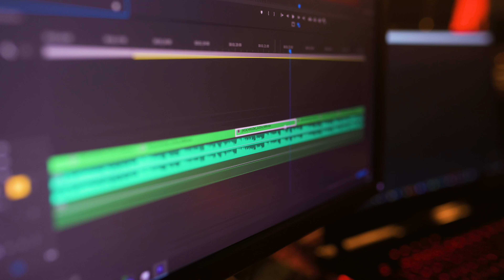סטטיק ובן אל תבורי - קקטוס | מאחורי הקלעים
Video Produced by - ROMS

מפיקה ראשית - גלית בורנצוויג
תיאום הפקה והפקה בפועל - ספיר כהן
ניהול קאסט - נויה מור דימנד
צלם - מישה קמינסקי
עוזרת במאי - עידית יבנין
קריאטיב: מיקי תורג'מן
פוקוס פולר - ארמן סרקיסוב
עוזר צלם שני - דניאל אוזן
תאורן ראשי - ליאור פרי
ע.תאורה - נדב דסברג, אהרן (אהרל'ה) טרייטל
מפעיל קונסולה - ליאור הופמן
גריפ - גולן קביאט
ע. גריפ - ניר הררי, רונן יהלומי
אולפן וציוד צילום - ברודקאסט מדיה | Broadcast media
ארט דיירקטור - מיכאל ששון
ע ארט הקמה - אייל גפני
ע. ארט - ינון חזן, נריה בן ארי
קונסטרקשן - סט אפ תפאורות ותערוכות
סאונדמן - מאיר אלפסי

מפיקת פוסט - נויה מור דימנד
עריכה: רומן בוצ'אצקי ויובל גור
צביעה - יובל גור
תלת ופוסט - יובל גור וטל חיים
צילום וידאו מאחורי הקלעים: הדר כהן
עריכת מאחורי הקלעים: אור חורי

פאשן דיירקטור והלבשה סטטיק - איתי בצלאלי
הלבשה בן אל - מעוז דהן
סטיילינג קאסט - קים אליהו
ע. סטיילינג - ליאת צברי, שני לסרי, שני חזן
איפור - קארין דקל
ע איפור - עדן מוטהדה
שיער - כרמית רזניק
ע.שיער - ניב בוגוסלבסקי
שיער סטטיק ובן אל - רון מרציאנו
תספורת בן-אל - אושי כהן
איפור אנה זק - אל עדידה
שיער אנה זק - רן קריסי
כוריאוגרפיה - שי מזרחי
פלייבק - אור חורי
ע.הפקה - יוגב חג'בי, ניר טבק וטום כהן
צילום סטילס - תום סיימון
רקדניות - יובל למאי, יסמין חכמון, רוני עובדיה, שחר אוברמן, שני אביב, טוהר כהן

קרדיטים הלבשה:
Urbanica
Yanky & Nataf
חליפת טאי דיי סטטיק - גל אולמן

תודות מיוחדות:
אנה זק
ברודקאסט מדיה | Broadcast media
קוסטיה וסילקוב
אדם וטום בוצ'אצקי

מילים ולחן: לירז (סטטיק) רוסו וירדן (ג'ורדי) פלג
קלידים ותכנותים: ירדן (ג'ורדי) פלג
עיבוד, הפקה מוסיקלית, מיקס ומאסטרינג: ירדן (ג'ורדי) פלג

צילום עטיפה: משה נחמוביץ'
עיצוב עטיפה: avoxvision
הפצה דיגיטלית: Mobile1 Music
ניהול מדיה: יקיר ונה הפקות Y.V Productions
כל הזכויות שמורות לגאגא בוקינג אורון כלפון ויואב גרוס